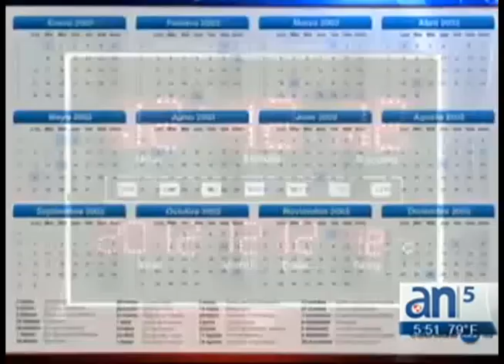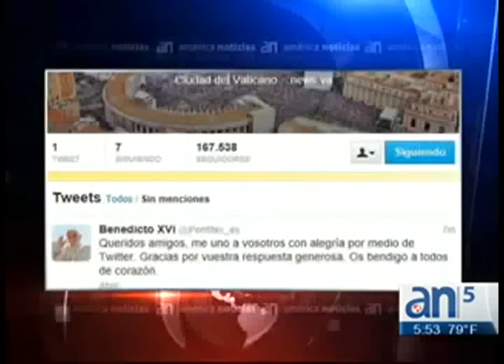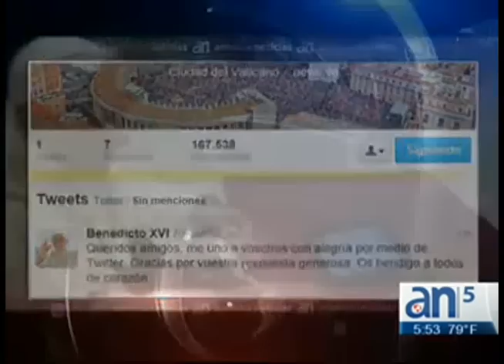Significados del día 12-12-12 - AméricaTevé